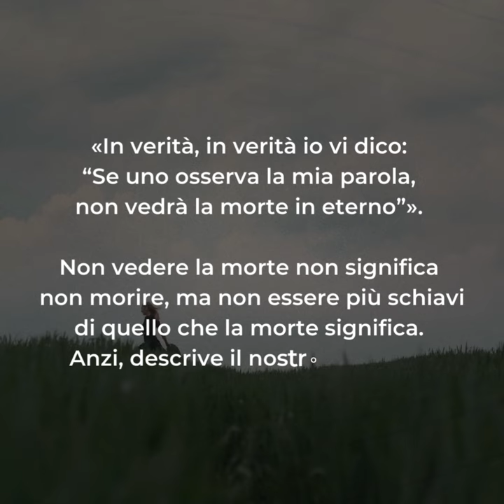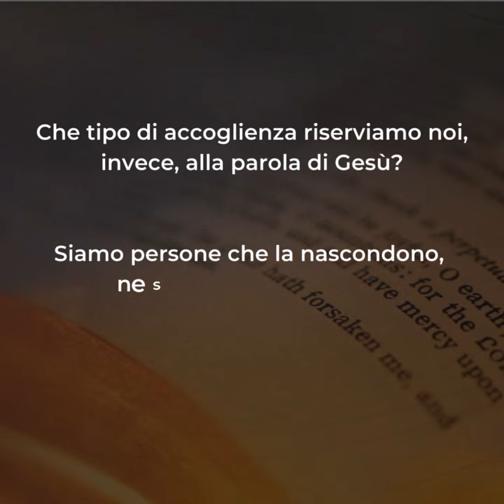🟣 PAROLE DI QUARESIMA ▪ Giovedì 21 marzo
Giovedì 21 marzo ▪ V settimana di Quaresima

«In verità, in verità io vi dico: “Se uno osserva la mia parola, non vedrà la morte in eterno”». Non vedere la morte non significa non morire, ma non essere più schiavi di quello che la morte significa. Anzi, descrive il nostro tentativo di vivere in gioia e pienezza.
Non vedere la morte significa avere le spalle al sepolcro e il volto proteso verso un futuro che non appare più minaccioso, ma gravido delle promesse di Dio.
Purtroppo, la proposta di Gesù va incontro a una pessima accoglienza proprio da parte di coloro che sono la discendenza di Abramo. Eppure, questo legame di sangue non garantisce loro la capacità di saper entrare in relazione alla parola di Gesù con apertura e fede.
Che tipo di accoglienza riserviamo noi, invece, alla parola di Gesù?
Siamo persone che la nascondono, ne sperperano la Grazia oppure la custodiscono santamente?
Il vero amore sa custodire la parola dell’altro. Se io amo l’altro, non solo ricordo quello che lui ha detto, ma anche entro in lui in modo tanto grande che, davanti a una situazione, a una scelta da fare, so che cosa l’altro direbbe, farebbe: questa è la vera empatia.
Gesù ci mostra il segreto della vera relazione: custodire le parole dell’altro.